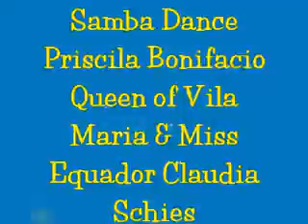Priscila Bonifacio Vila Maria & Claudia Schiess Miss Equador 2011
http:// /events Priscila Bonifacio, Queen of Vila Maria Samba School dances in Miss Universe Contest event in Brazil, also Claudia Schiess Miss Equador 2011 Samba dances